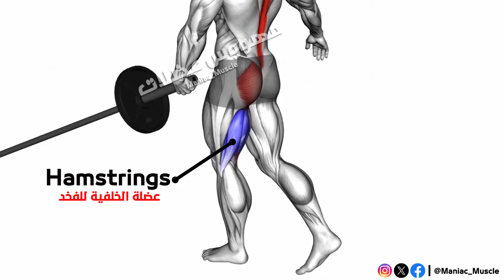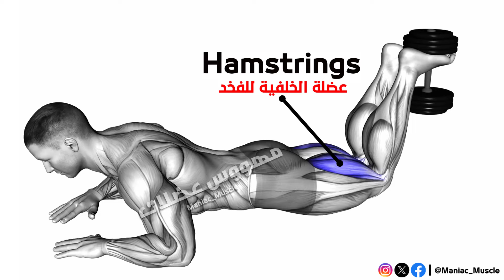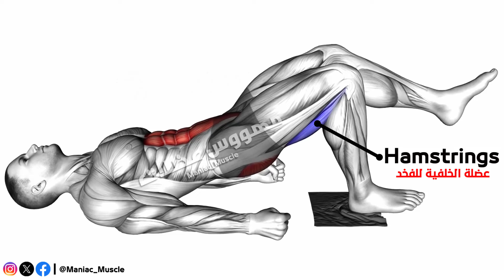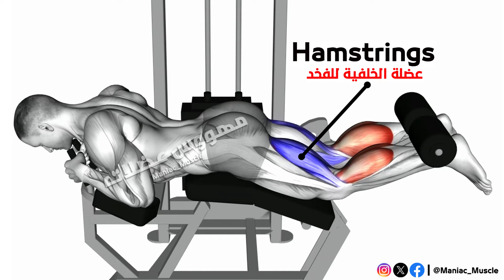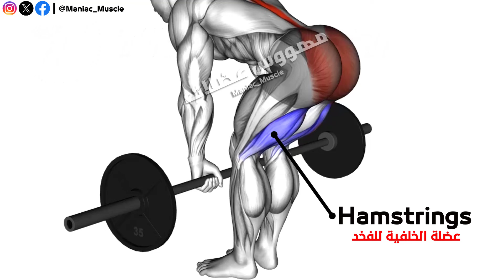The Best Hamstring Workout to Get Huge Legs | Maniac Muscle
Looking to build massive legs? Look no further! In this video, we reveal the ultimate hamstring workout that will help you achieve those huge legs you've always wanted. Join us as we dive into the most effective exercises and techniques to maximize your leg gains. Get ready to take your leg day to the next level with Maniac Muscle!

00:00 intro
00:09 Landmine Single Leg Deadlift
00:36 Ball Leg Curl
01:05 Inverse Leg Curl with Bench
01:36 Dumbbell Lying Hamstring Curl
02:05 Single Leg Sliding Floor Bridge Curl on Towel
02:35 Landmine Romanian Deadlift
03:00 Dumbbell One Legged Deadlift
03:26 Lever Lying Leg Curl
03:53 Barbell Romanian Deadlift